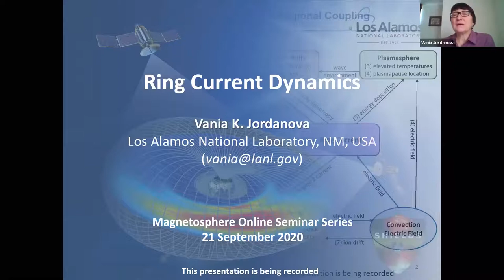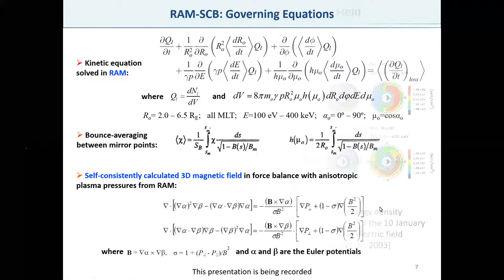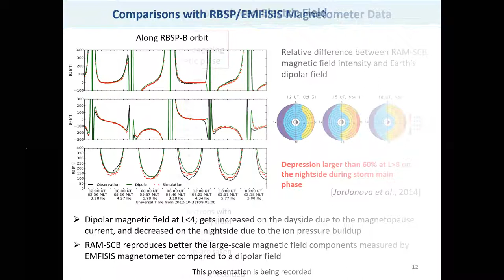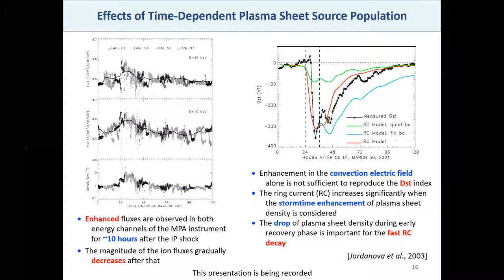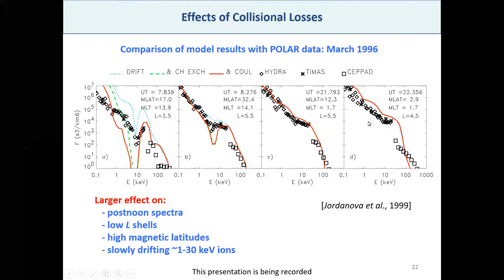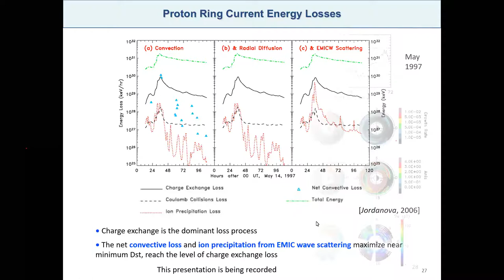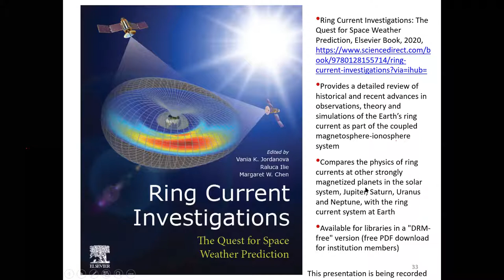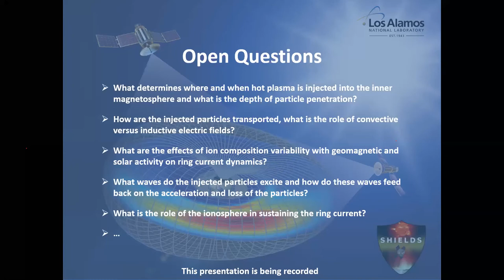The Ring Current - Vania Jordanova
Dr. Vania Jordanova  discusses the Earth's Ring Current.